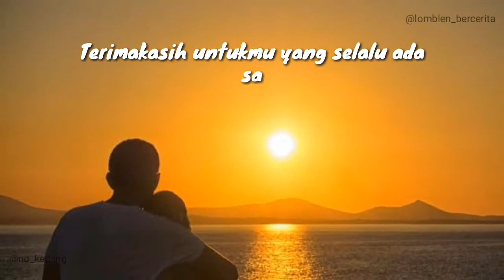Story WA Terbaru Tentang 2019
Selamat tinggal 2019, Welcome 2020